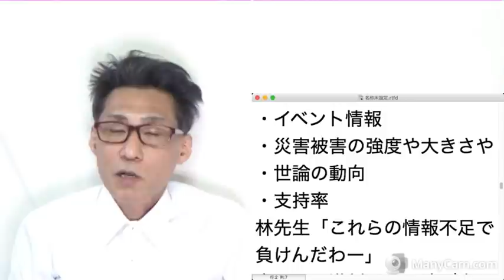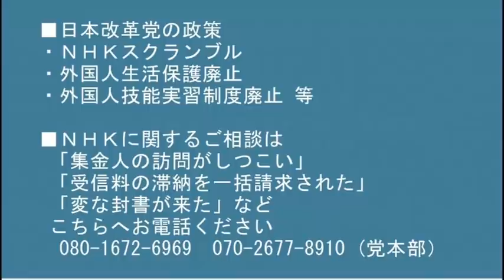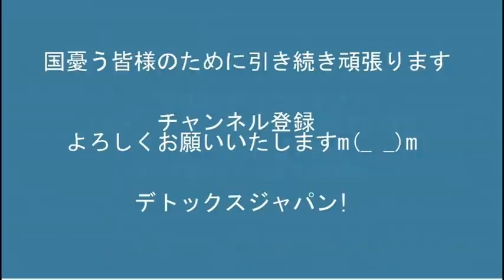石原慎太郎氏死去／政府が佐渡金山歴史戦チーム作るって／立憲泉が一方的に共産と関係解消宣言、不義理やなぁ・・20220201